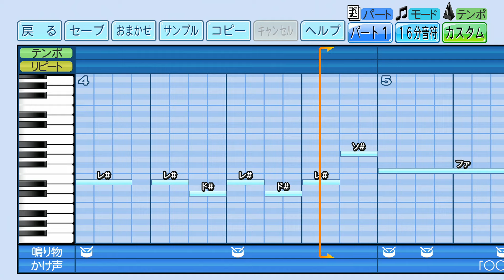千葉ロッテマリーンズ ヒットコール(こころ万華鏡) 2024年新応援歌【パワプロ応援歌】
【歌詞】
歌詞なし